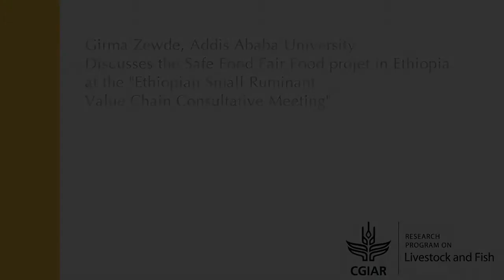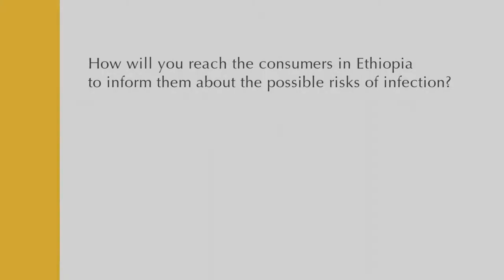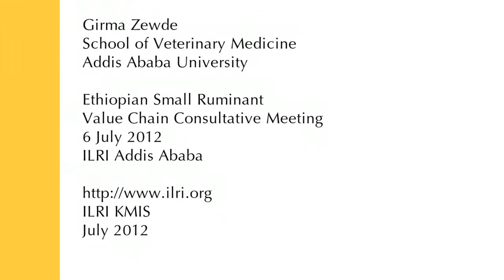Safe Food Fair Food project identifies food safety risks in Ethiopia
Girma Zewde of Addis Ababa University introduces the 'safe food fair food' project in Ethiopia. He was speaking at the Ethiopian Small Ruminant Value Chain Consultative Meeting, Addis Abeba, 6 July 2012. Originally released 29 August 2012.